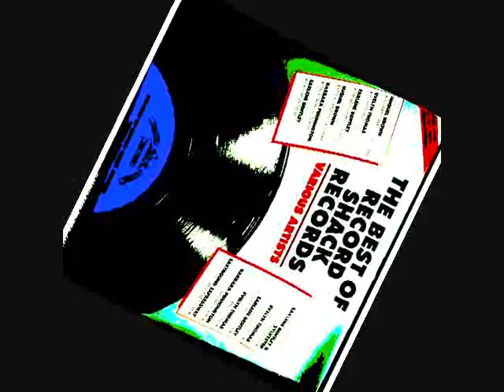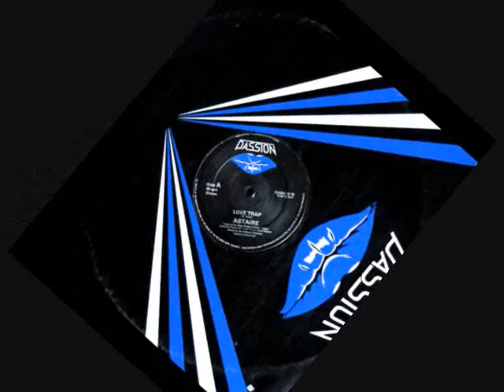flirts - danger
hi-nrg disco